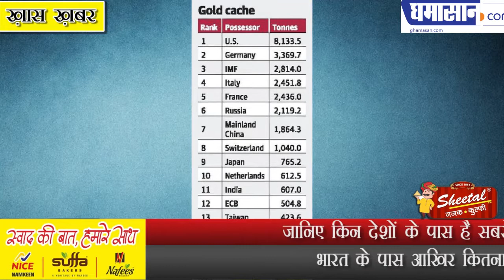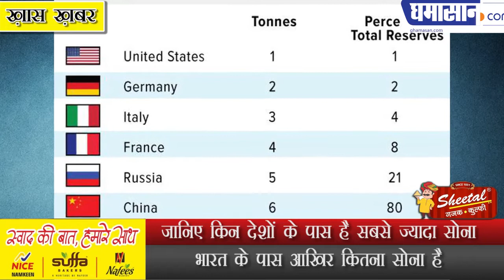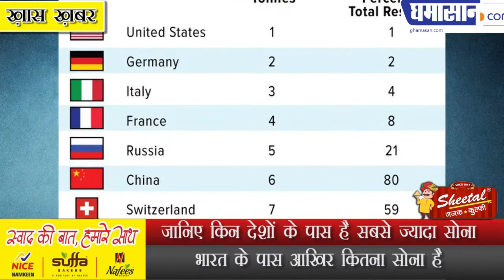जानिए किन देशों के पास है सबसे ज्यादा सोना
भारत के पास आखिर कितना सोना है